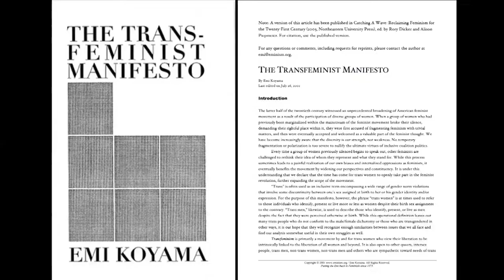Transfeminidades: Música y el grito queer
En Palabra de Mujer: Marusia Pola Mayorga es musicóloga y violonchelista profesional que desde sus áreas de experticia como música y académica estudia la transfeminidad y su importancia en la construcción del discurso como artista desde una perspectiva que va más allá del género.
Moderadora: Lorena Camacho de la O.